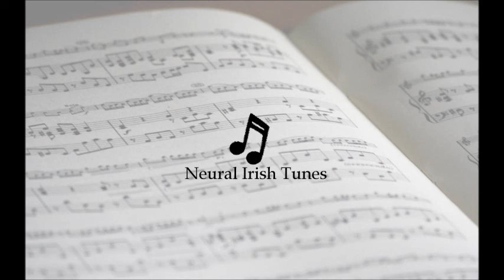The Pigeon On The Gate, Mary O'Neill's reel, Glengary Castle reel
This Irish tunes set was generated by the irish-RNN recurrent neural network and played by midi instruments.
All tunes are in different scales.